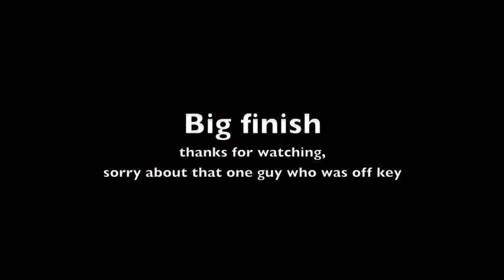The renter, painting demo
A 10 minute time-lapse oil painting demo of one of my Intrusion series, The Renter, oil on wood, 30x40. Featuring the oddly appropriate  Beethoven's 9th Symphony, mostly because it was long enough.
Frequently answered questions: Yes I have reference, No that's not my studio, No I don't won a bear, Yes I do studies in advance though not always.